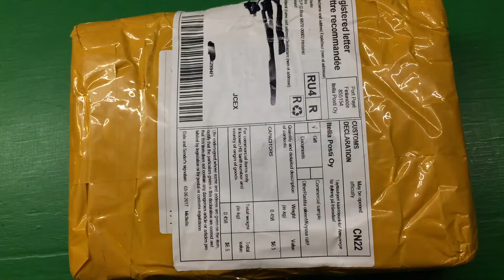2200UF 16V 680UF 25V 1000UF 16V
Товар сейчас

This product is now
Товар сейчас

Товар сейчас